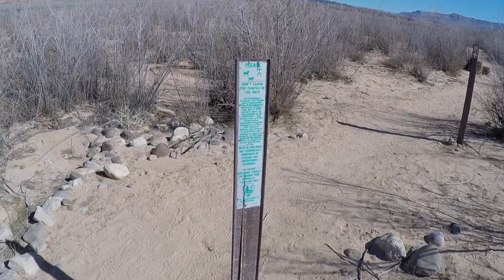St Thomas, NV near Lake Mead filmed with GoPro Hero 4 and DJI Phantom 3 Pro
The ghost town of St. Thomas, NV, is now exposed due to the low water levels at Lake Mead. The city was founded in 1865 and abandoned in 1938 as the water levels at Lake Mead began to rise. You can read more on St. Thomas here:

Cameras:
- DJI Phantom 3 Pro using DJI ND 16 filter with custom camera settings

Edited:
- iMovie 10.1.1
- Shot 1080 at 30 fps

Song: Gillicuddy - Springish